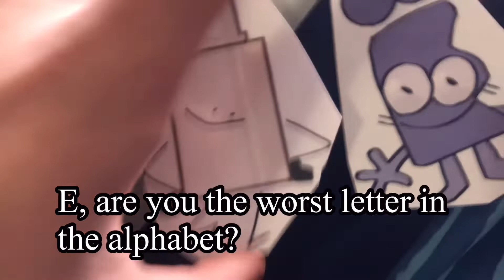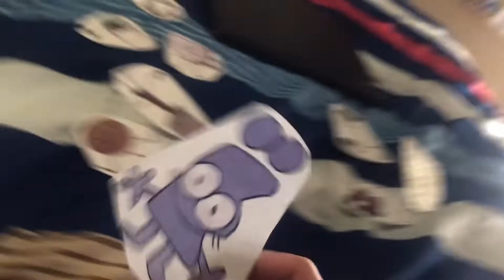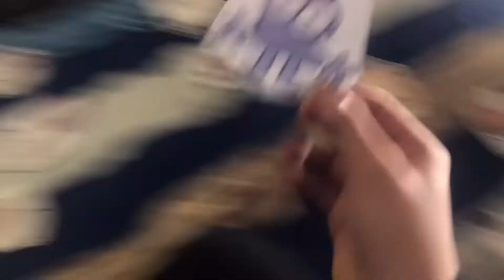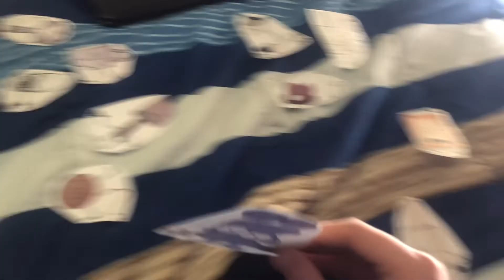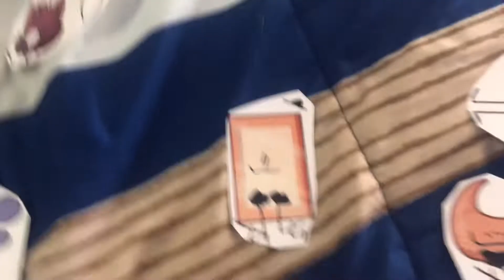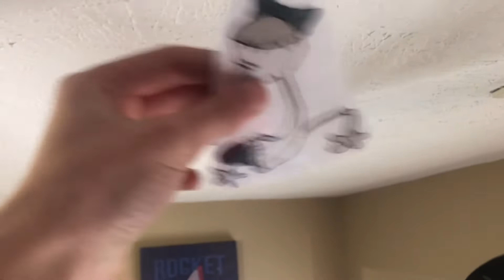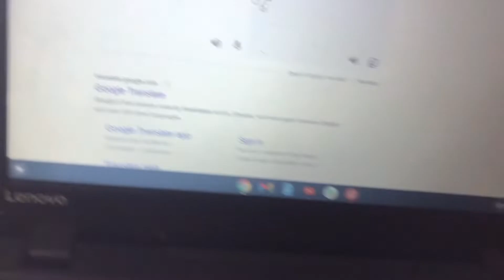И.Н.М.Т.С. (C.F.T.O.M.A.) 1: Вступление которое качает